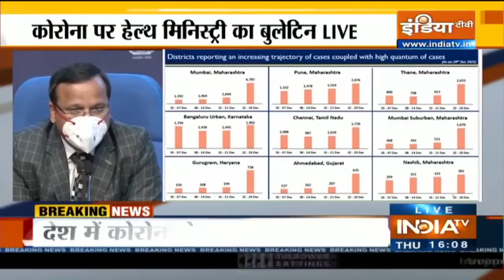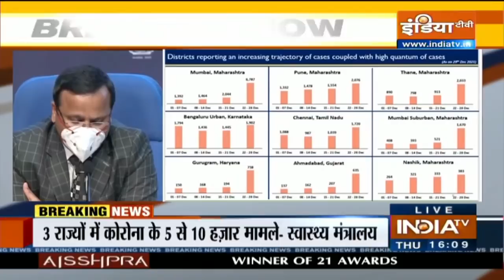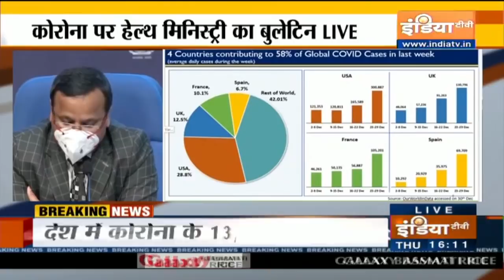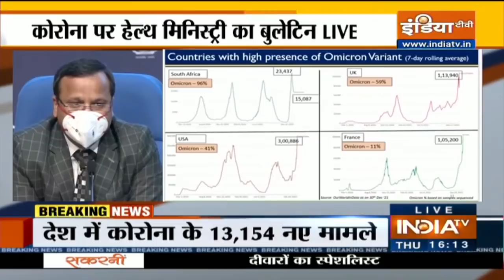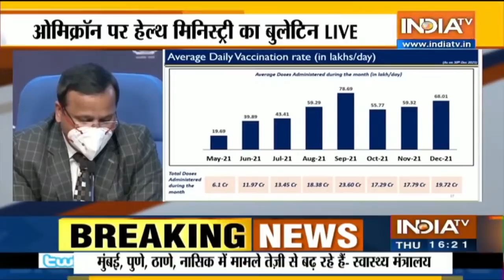Corona Virus पर स्वास्थ्य मंत्रालय की PC, जानें क्या है देश में Omicron की स्थिति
केंद्रीय स्वास्थ्य मंत्रालय ने गुरुवार को बताया कि देश के 22 राज्यों में ओमिक्रॉन के 961मामले सामने आए हैं। देश में कोरोना के 82 हजार से ज्यादा एक्टिव केस हैं।